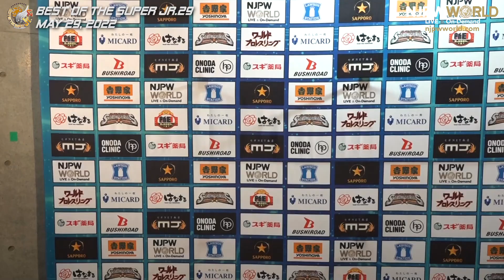Francesco Akira | BEST OF THE SUPER Jr.29 Day11, 5/29/22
May 29, 2022 “BEST OF THE SUPER Jr.29”
Tokyo・Ota City General Gymnasium
9th match: BEST OF THE SUPER Jr. 29 A BLOCK TOURNAMENT MATCH
Francesco Akira 🆚 Taiji Ishimori